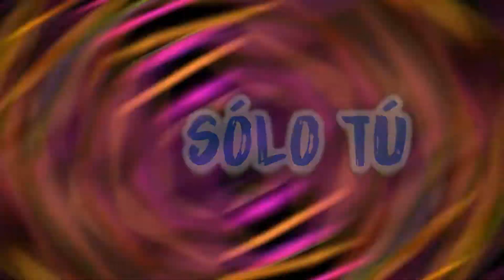Increíble | PlayKids | Letra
Video por: Ministerio Infantil PlayKids